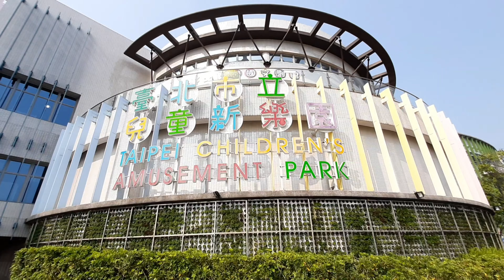Enjoy The Moment While they are still Kids/Buhay Taiwan/PhilTaiwan Couple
Happy Weekend guys...Lets enjoy the moment while they are still kids kasi paglaki nila bihira mo na silang makasama sa lakad mo...
Thank U

Artist:Cabri
Album:Don't Rush,Kinemaster Music Collection
Genre:Dance,Style:Club
Instruments:E Piano,Synth,Pad,Bass,Drums
BPM:120,Length:3:46
Composed by: Bumsool Kang SunwoOo

Music
Ghost - Cabri
Album: Ghost,Kinemaster Music Collection
Genre: R&B/Soul,Style:Emotional
Insruments: E Piano,Synth,Pad,Bass,Drums
BPM:82,Lenght:3:44
Composed by: Bumsool Kang,SanwoOo